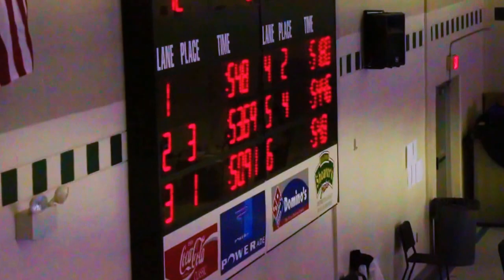Seese 100 Free Regionals 20160206